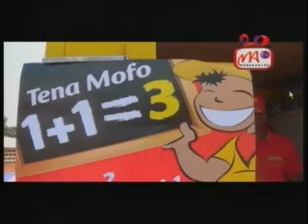13 MOFOKO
Tsy mitsahatra manome fahafaham-po ho an'ny mpanjifa ny Mofoko. Amin'izao fidiran'ny mpianatra izao, dia manana tolotra vaovao ny orinasa.